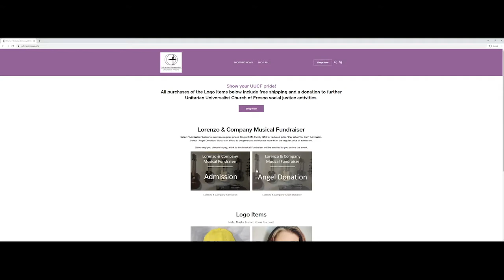Lorenzo and Company Musical Fundraiser Trailer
Join us on Saturday, December 5th for a fantastic musical journey exploring a variety of genres featuring local Fresno musicians and guests from around the United States!

Ticket sales to this special event will benefit the Unitarian Universalist Church of Fresno's general fund.